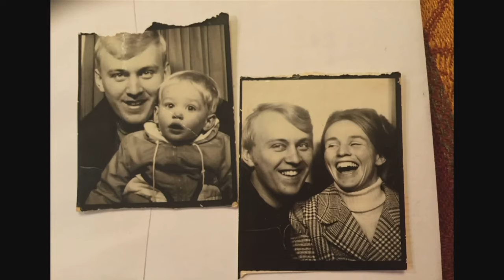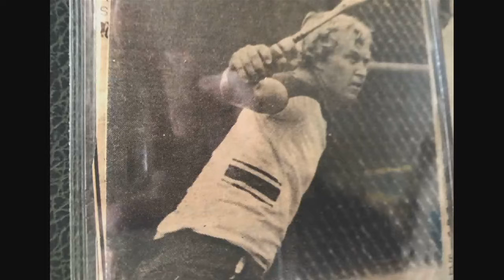Ben Bjerke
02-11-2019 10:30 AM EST